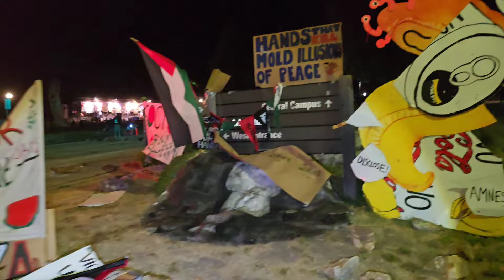Police Descend on UCSC Pro-Palestine Encampment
A large police presence arrived at the University of California in Santa Cruz early on Friday, May 31, to begin clearing a pro-Palestinian encampment on campus.
Credit: Alekz Londos via Storyful